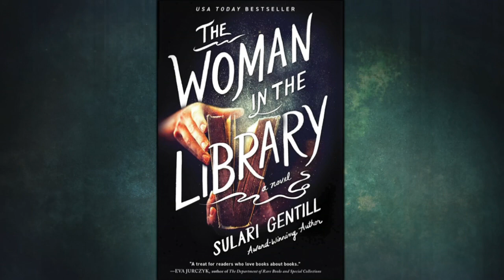Olivia's Book Club Podcast: Sulari Gentill, "The Woman in the Library"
“Things like structural edits, what the characters do, that’s really the choice of the writer,” quips Sulari Gentill, while discussing communications with the devoted fan base of her Rowland Sinclair series, and her new stand-alone literary mystery, THE WOMAN IN THE LIBRARY.

All the way from Australia, the author chats with Olivia in the Arizona podcast studio before meeting her readers and leading writing workshops at The Poisoned Pen Bookstore in Scottsdale.

Sulari talks about playing with genre and the blurring of fact and fiction, with her novel about a novel, written by protagonist Hannah, whose early draft THE WOMAN IN THE LIBRARY READER is spending most of our time with.

THE WOMAN IN THE LIBRARY is now available in paperback from Sourcebooks, hardcover from Poisoned Pen Press, and as an audiobook by Dreamscape Media.